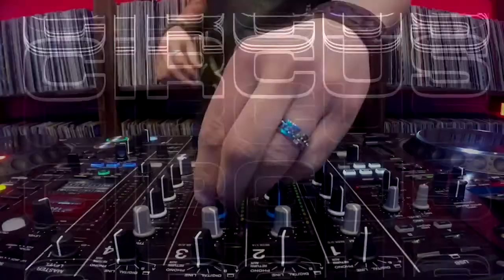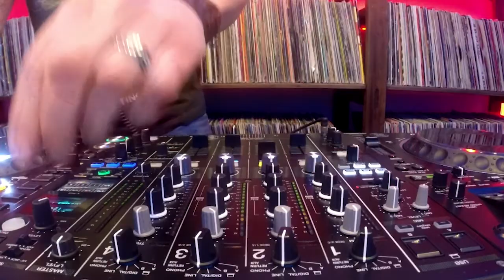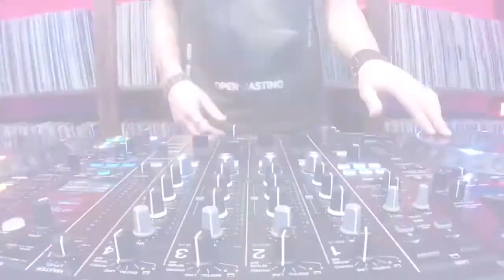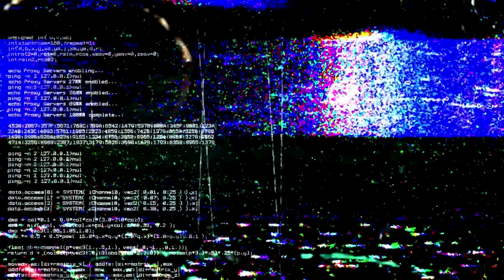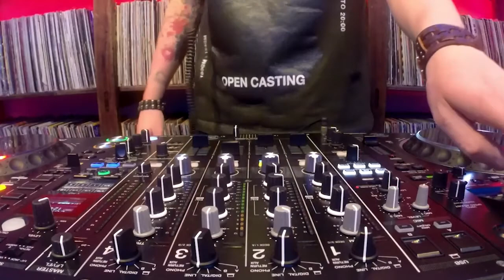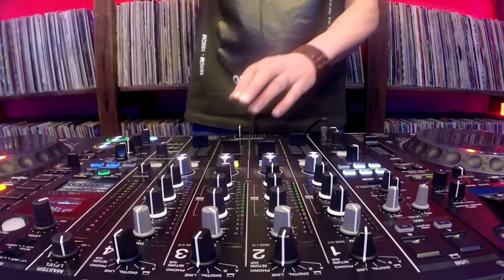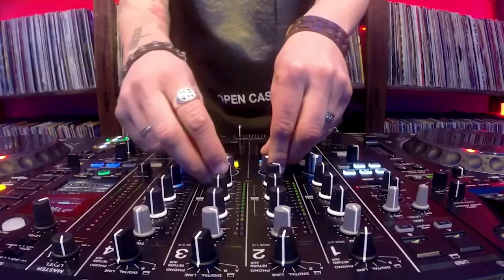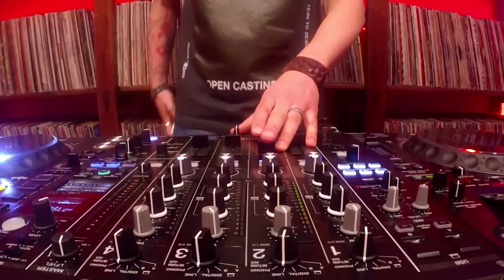ROOM21 | Circus Beat Club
Room 21 presents ‘Music is the Answer’
🔊 Today DJ set by Dr. Space from Circus Beat Club - Brescia

Special thanks to:
Deejay Choice Eventi
Glamnoise
4 Images
Nicopaco Studio